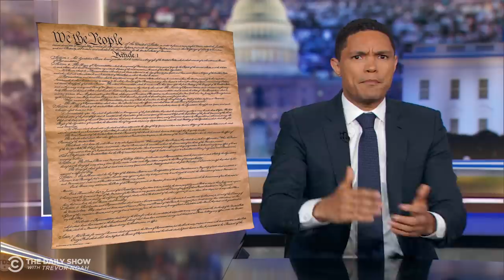Trump Forwards His Xenophobic Agenda | The Daily Show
President Trump plans to expand his infamous travel ban with the intention of cracking down on so-called “birth tourism.”